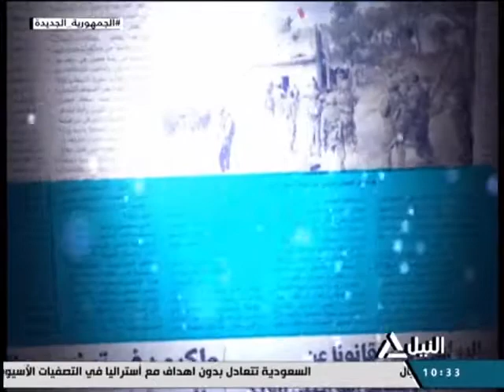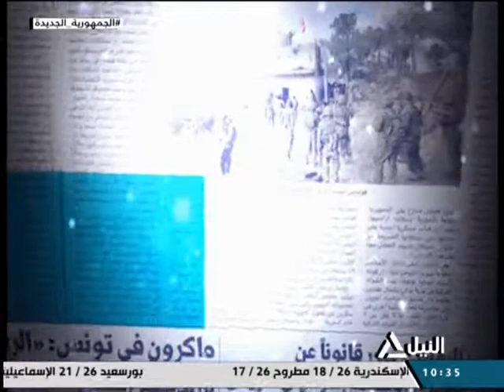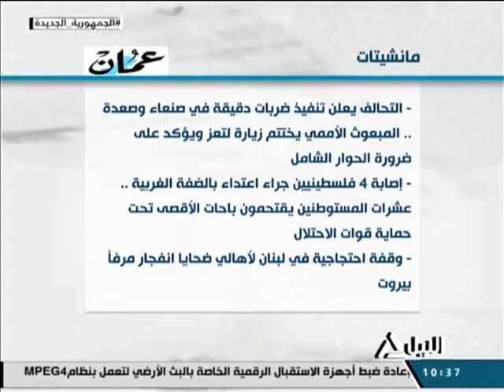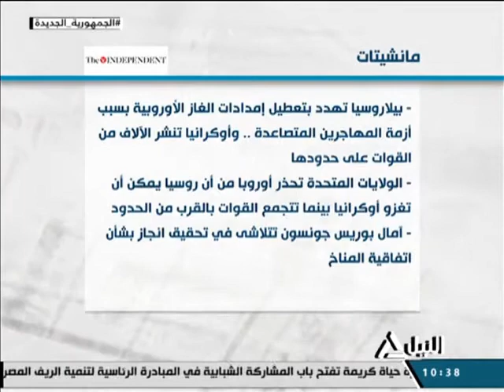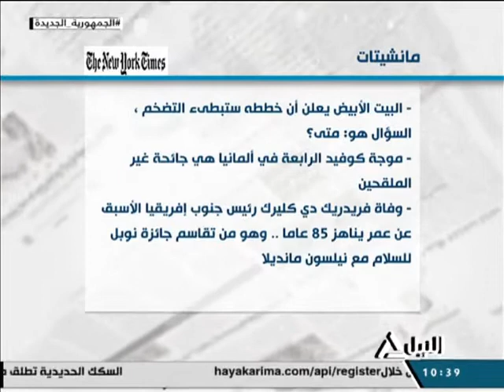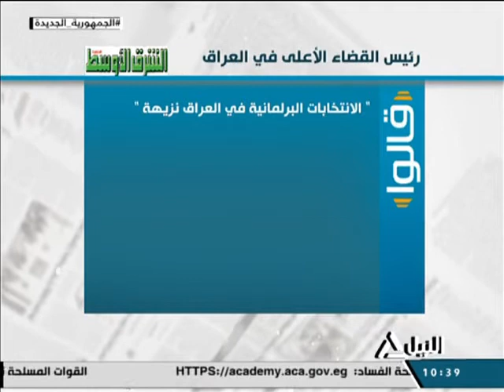جولة الصحافة 12-11-2021